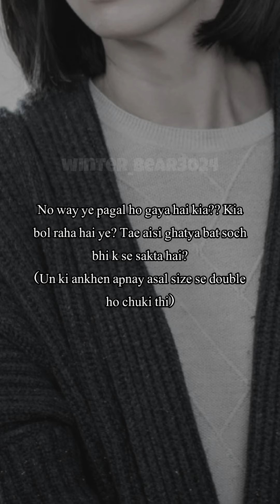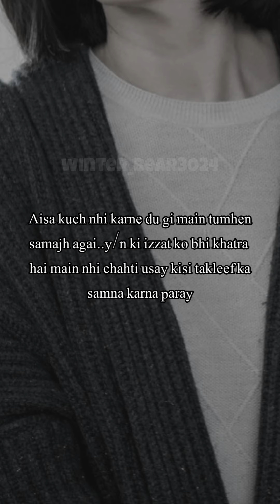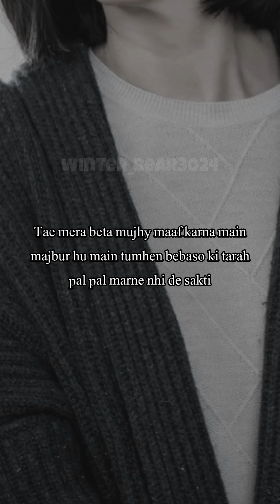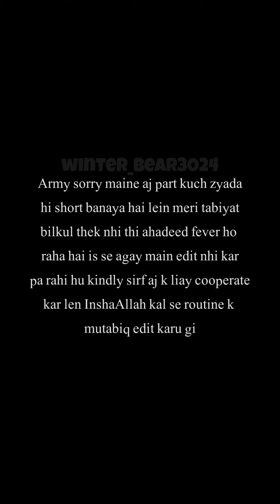CEO ROMANCE Part:22